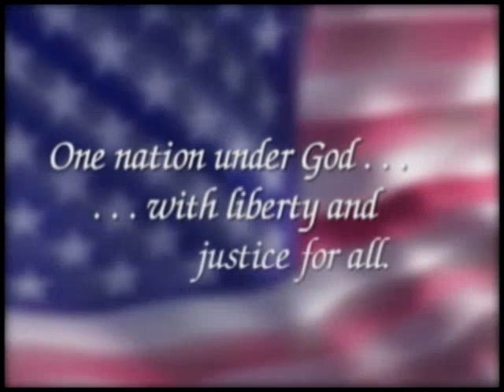You Are the Ones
This is a very moving tribute to the men and women who have served in our Armed Forces. The Kuhlmann Sisters have performed this song on local radio and television, and at numerous sending and welcoming ceremonies on military bases.  They have also received several awards for this song by military organizations.